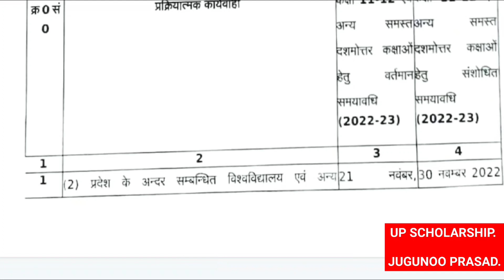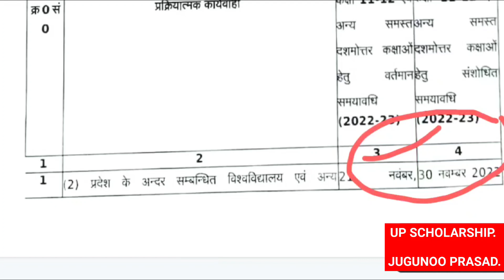UP Scholarship Last Date Extended 2022 | UP scholarship ki date kab badhegi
UP Scholarship Date Extended 2022 | UP scholarship ki date kab badhegi

उत्तर प्रदेश सरकार द्वारा छात्रवृत्ति एवं शुल्क प्रतिपूर्ति फीस योजना 2022 चलाई जा रही है।

छात्रवृत्ति योजना के अंतर्गत स्कॉलरशिप की डेट समाप्त हो चुकी है। 7 नवंबर 2022 को यूपी स्कॉलरशिप की अंतिम तिथि समाप्त होने के पश्चात उत्तर प्रदेश में विभिन्न कोर्सों में एडमिशन की प्रक्रिया लगातार चल रही है और कुछ कोर्सों के रिजल्ट नहीं आने के कारण उत्तर प्रदेश में रहने वाले छात्र छात्राएं स्कॉलरशिप फॉर्म भरने से वंचित हैं।

स्कॉलरशिप की डेट आगे कब बढ़ेगी इसको लेकर छात्रों में संशय पैदा है।
इस वीडियो में छात्रों को हित को देखते हुए समाज कल्याण विभाग में जाकर पता लगाया की डेट स्कॉलरशिप की कब बढ़ेगी।

 इस वीडियो में आपको स्कॉलरशिप की डेट बढ़ने की जानकारी दी गई हैं।
आप लोग स्कॉलरशिप योजना का लाभ ले सकते हैं।

Thank you so much for you watching this up scholarship latest new video today 25/11/2022 .